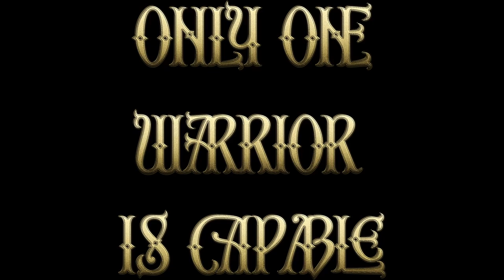Julia Bolek-Reed vs Tora Troy-Evans - Arcadia's Dungeon - Future's End 3